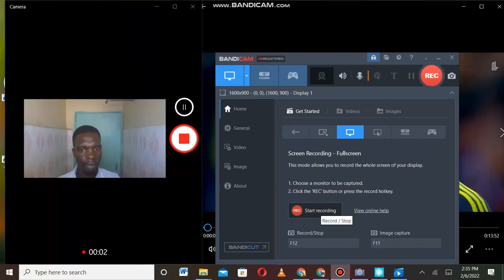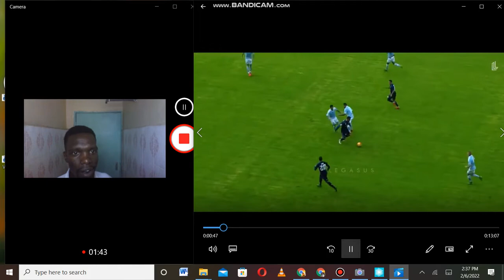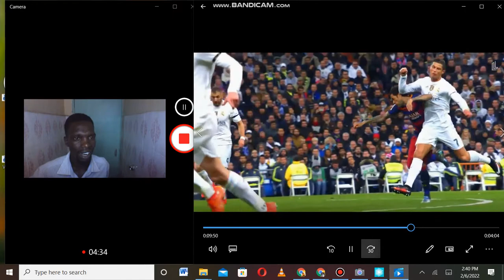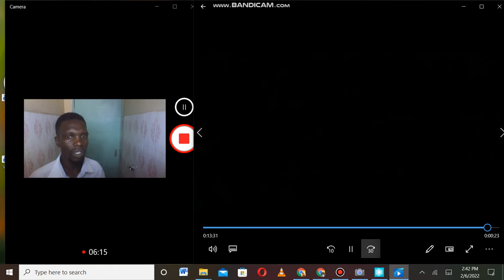REACTION VIDEO WHEN Cristiano Ronaldo was a BEAST in 2016!